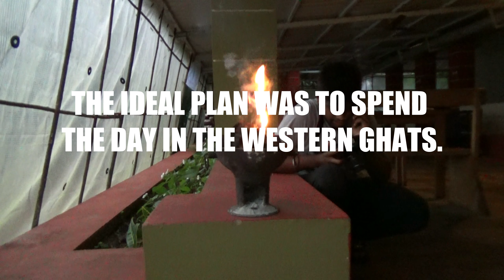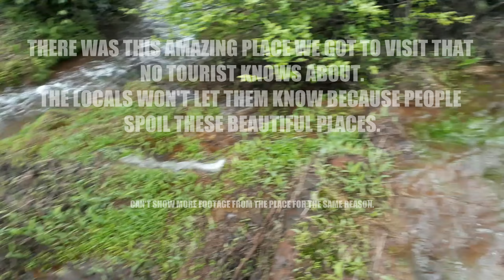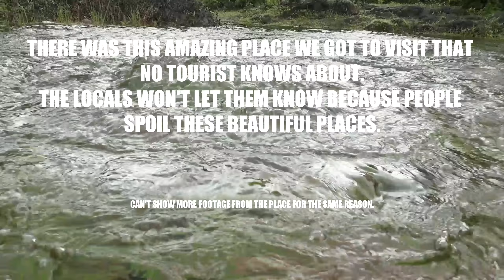The Birthday Vlog Ft. Pit Vipers // Vlog #002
Celebrated my 16th Birthday in the ideal way(Ideal, ie, for me)

SOUNDTRACKS USED:
don't leave me here alone - Artificial Music